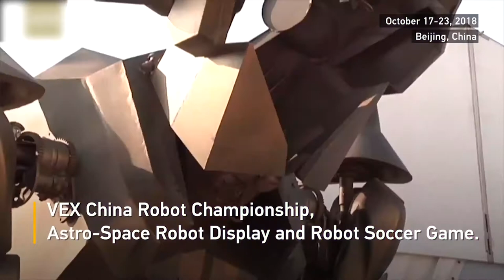ទស្សនា​វីដេអូ​​សកម្មភាព​ប្លែកៗ​ចំនួន ៣ នៅ​ជុំ​​វិញ​ពិភព​លោក ដែល​អ្នក​មិន​គួរ​មើល​រំលង!